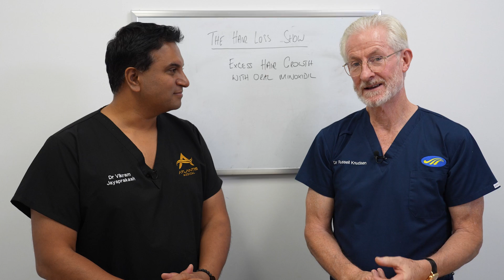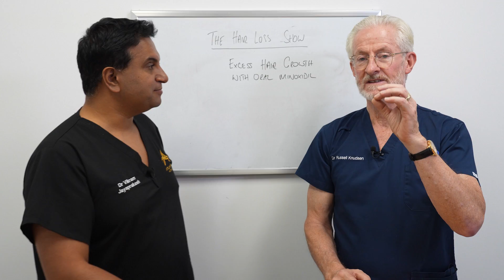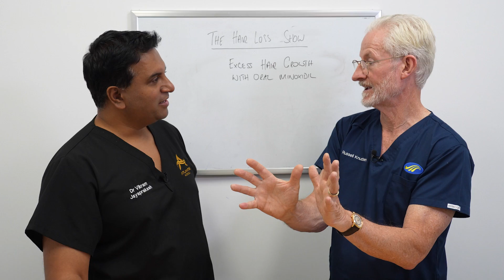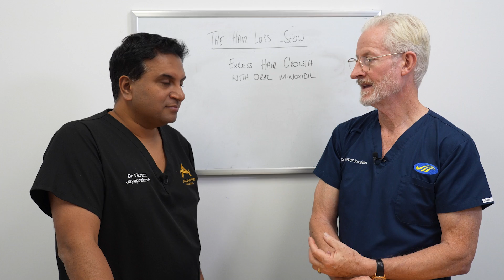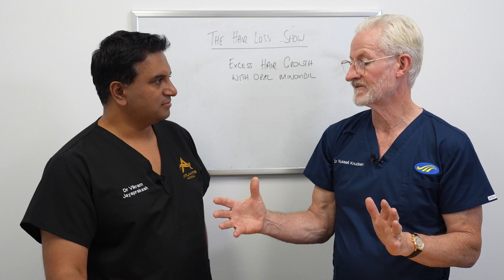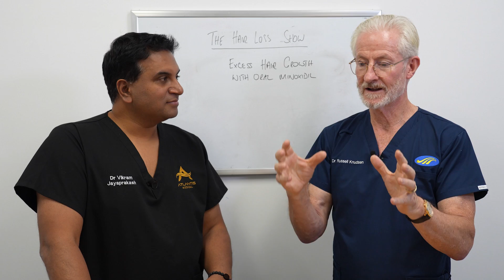Excess Hair Growth with Oral Minoxidil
Today, Dr. Vikram Jayaprakash and Dr. Russell Knudsen will discuss about excess hair growth with oral minoxidil.